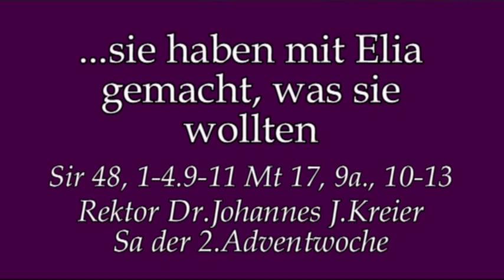Wie gehe ich mit Jesus um?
Rektor Dr.Johannes J.Kreier im Kloster am Rande der Stadt/ Saarbrücken, Predigt am Sa, 2.Adventwoche 2017.